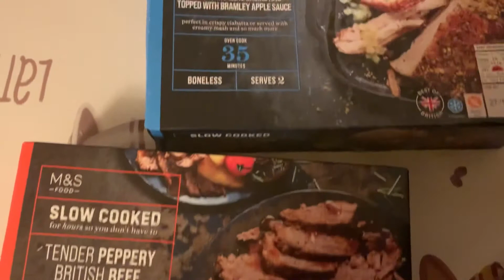New Year Preparation 2021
Despite of the difficulties that we are facing I’m still thankful to God that we survived during this difficult time. I’m wishing all the best for the year 2021 ahead!